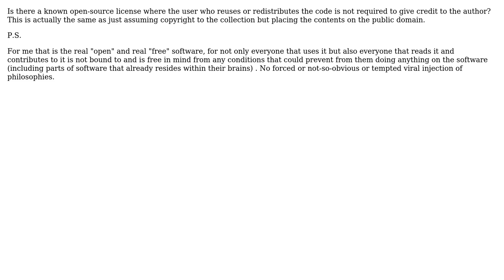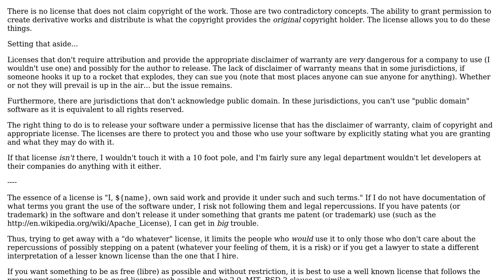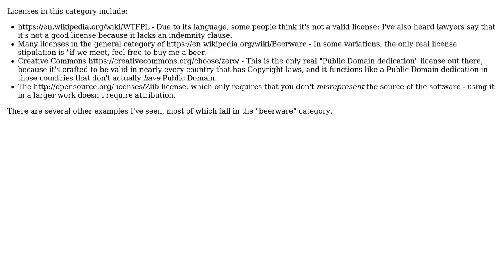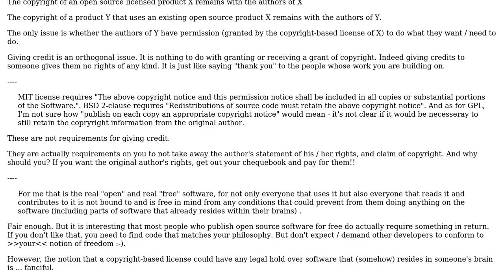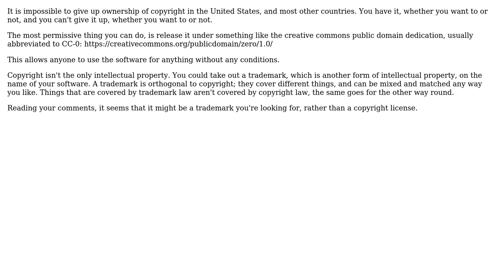Software Engineering: Open source License that doesn't require credit (4 Solutions!!)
Software Engineering: Open source License that doesn't require credit

With thanks & praise to God, and with thanks to the many people who have made this project possible! | Content (except music & images) licensed under CC BY-SA | Music | Images & others | With thanks to user Stephen C user Martijn user konsolebox user greyfade and the Stack Exchange Network Trademarks are property of their respective owners. You are responsible for your own actions.